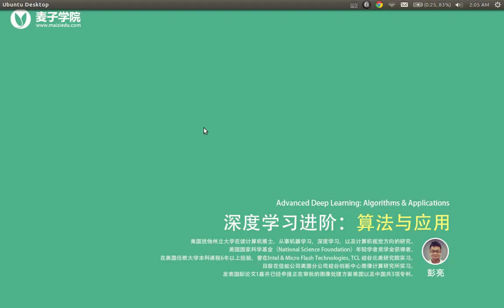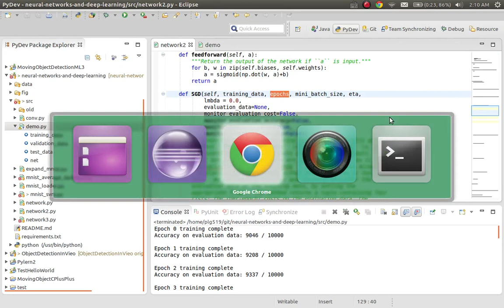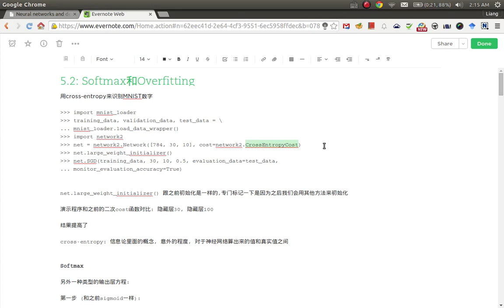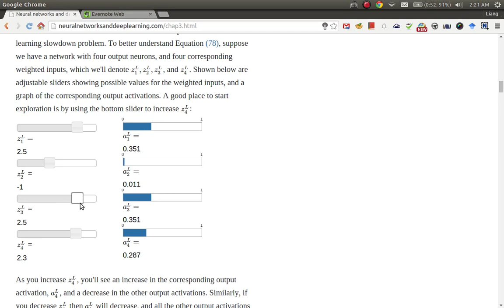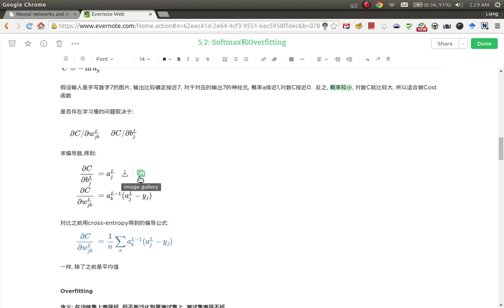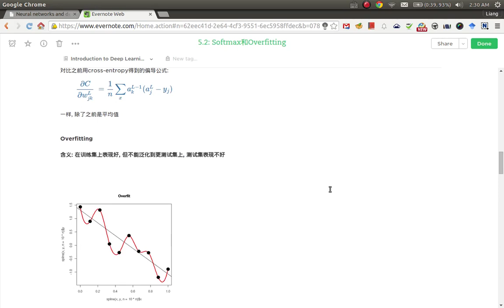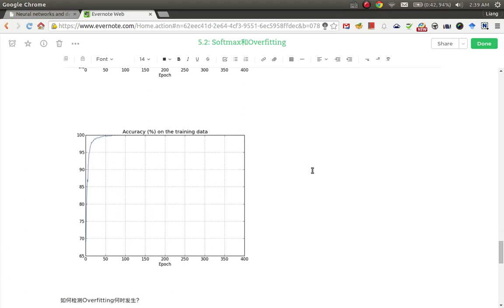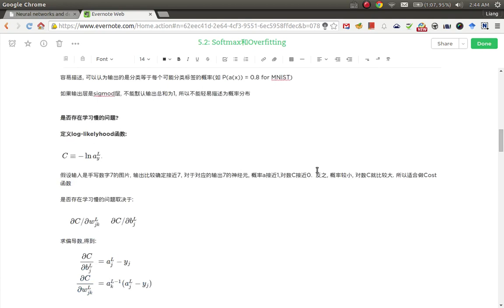深度学习进阶：算法与应用15 Softmax和Overfitting